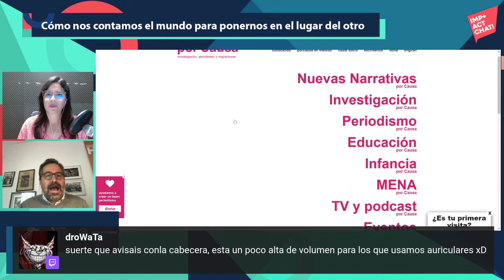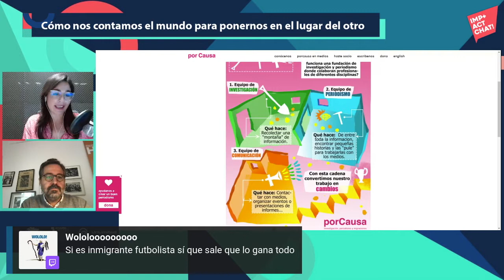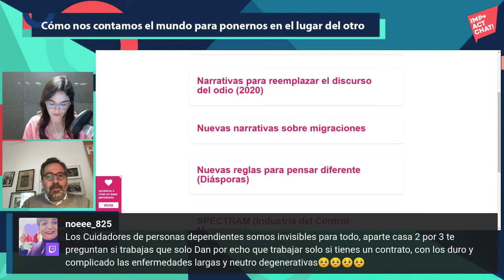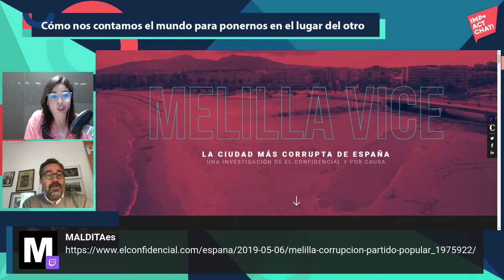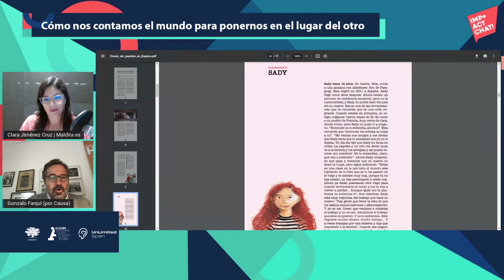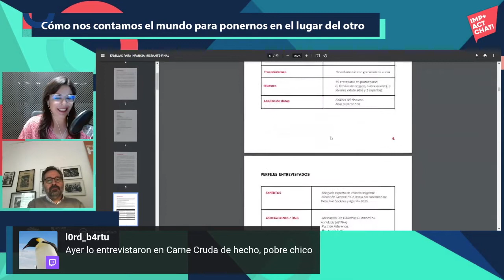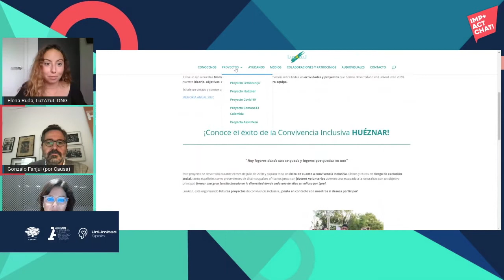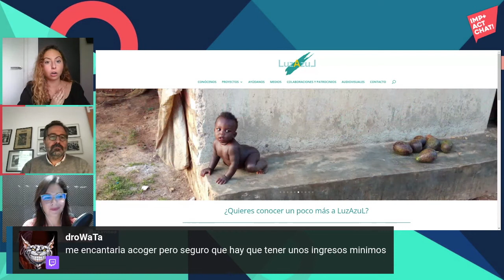IMPACTCHAT 1x03 | EMPATIA con Gonzalo Fanjul y Elena Ruda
Impactchat con @AshokaSpain ​@Acumen ​y @UnLtdSpain ​en la MalditaTwitcheria presentadas por Clara Jiménez Cruz.

Con Gonzalo Fanjul y Elena Ruda

Recuerda viernes a las 12h IMP+ACT CHAT, un proyecto de ASHOKA, AKUMEN y UNLIMITED SPAIN con la producción de MALDITA